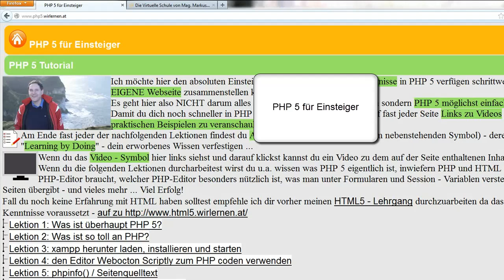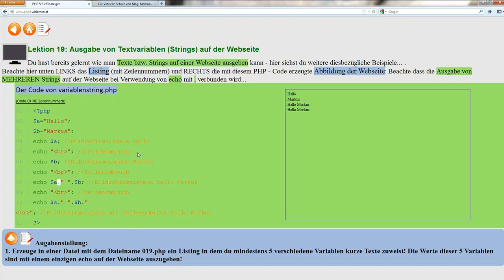Lektion 19: Ausgabe von Textvariablen (Strings) auf der Webseite